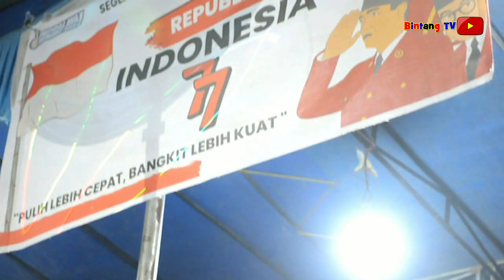PART 1 KUMPULAN LAGU RAFIFA MUSIK TANJUNG RAYA INDRALAYA - BINTANG TV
Kumpulan lagu RAFIFA MUSIK Palembang (Pemulutan)
1. Rebutan (janda kaya)
2. Pemuda asing
3. Tajamnya karang
4. Tak terduga
5. Sengaja
6. Stop
7. Tahi lalat
8. Cincin kepalsuan
KOMUNITAS YOUTUBER SUMSEL
PaSKI kota Palembang (Persatuan Seniman Komedian Indonesia)
Bintang Layo adalah Youtuber Palembang
Fanpages Facebook : Bintang Layo
BINTANG MANAGEMENT :
Group lawak AMPERA, Master of ceremony (MC), Video endorse, video komedi, podcast, Video shooting, fotografi dan lain-lain.